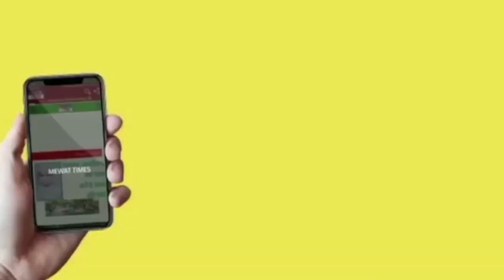Mewat News -किशनगढ़ बास नगरपालिका का वर्ष 2021-22 के लिए बजट किया गया पारित